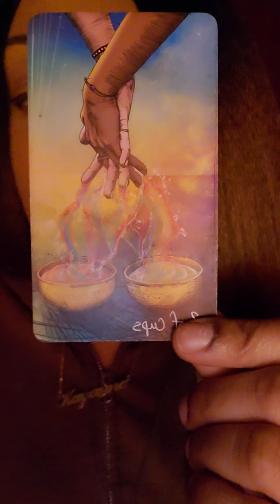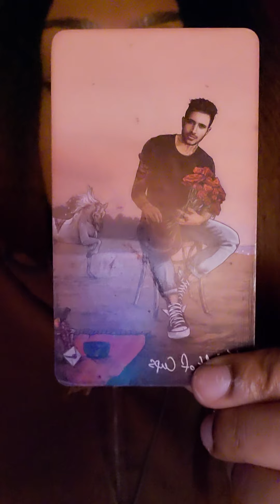Libra ♎ "They love you more than you think" Mid October 2020 Love Reading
🙌💗💃🏻” october love reading 💕🍍💕.